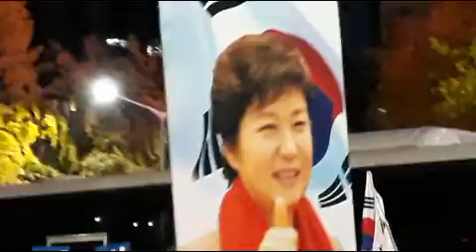191109 13 우리는 우리길을 간다,